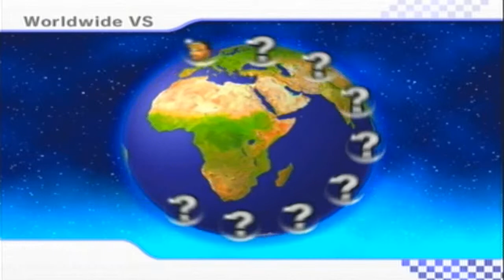[MKWii]Liveview/xpninjadan/DN BOOM/and players